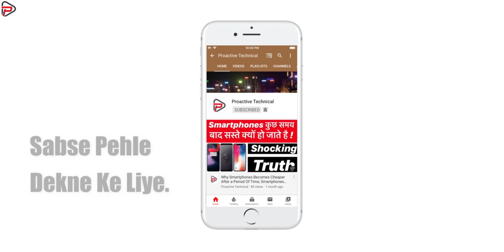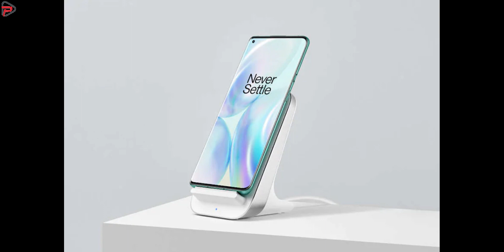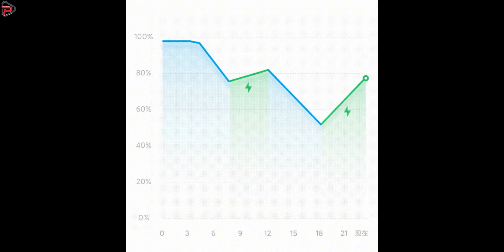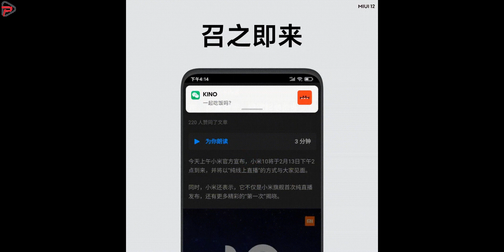Samsung Google Free Repair, Realme Gaming, Samsung Popup, Reno Glow, Oneplus Warp 30 Wireless, WiFi7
Samsung, Google Free Smartphone Repair, Mi Band 5, Realme TV, Realme Gaming Smartphone, Samsung Popup Selfie Camera, WiFi 7, Oppo Reno Glow, Mi 10 Youth Edition, MIUI 12, Oneplus Warp 30 Wireless Price
Realme TV Got Android Certified
Mi Band 5 Display
Samsung First Popup Selfie Camera Smartphone
Realme First Gaming Smartphone
Oneplus Warp Charge 30 Wireless Price
Oppo Reno Glow Trademark
WiFi 7 Speed
MIUI 12
Mi 10 Youth Launched
Samsung and Google Offering Free Mobile Repair To Healthcare Workers Till 30 June

Hi
Cheers
Proactive Technical

WiFi 7 Speed
MIUI 12